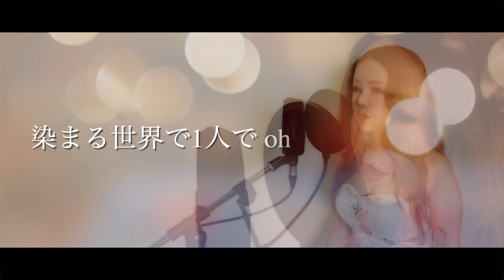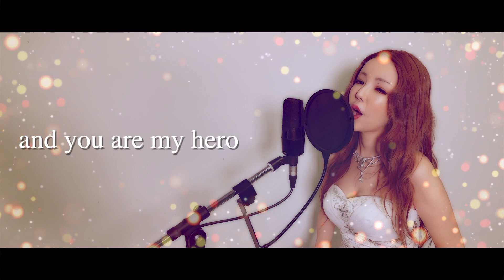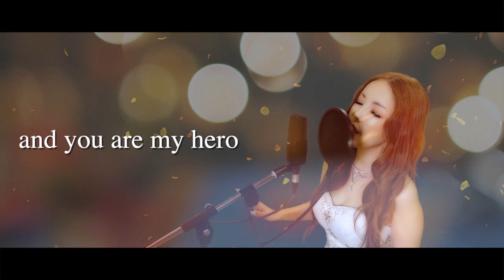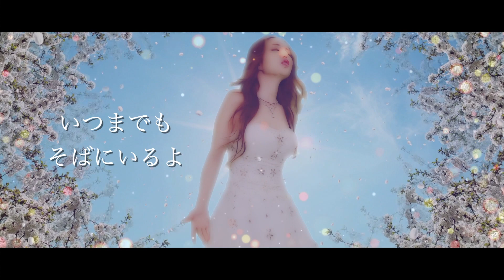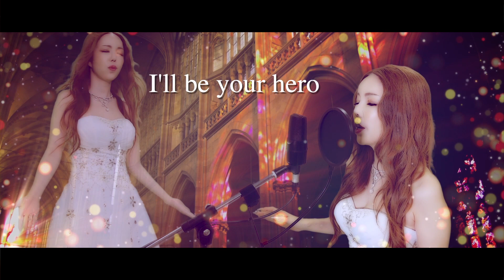【歌ってみた】安室奈美恵さんの【Hero】歌ってみた♪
♡AKINAIオリジナルsong
（DISCOVER）